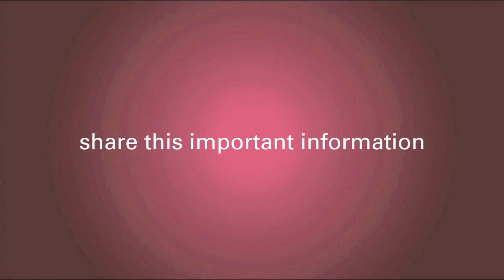What to Consider When Selecting a Medical Wig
What factors are important when selecting a medical wig? Things like type of hair, overall appearance, and color are factors that can be important to consider when choosing a medical wig. Eva Lucarelli of National Hair Centers discusses what to take into consideration when you choose a medical wig.

National Hair Centers is the largest hair restoration facility in the United States. National Hair Centers has helped thousands of cancer patients by providing them with custom hair loss solutions. National Hair Centers has been selected as the exclusive Arizona partner for Recover with Confidence.